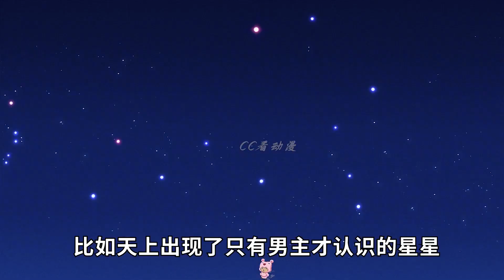《月光下的異世界》08：男主在異界成了個BUG，只需每天練箭，魔力就能超越神明